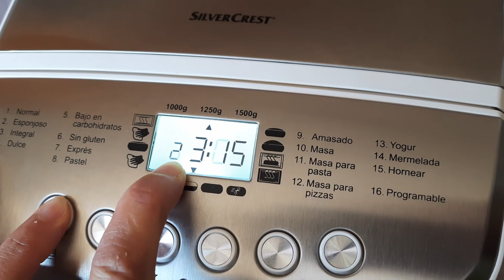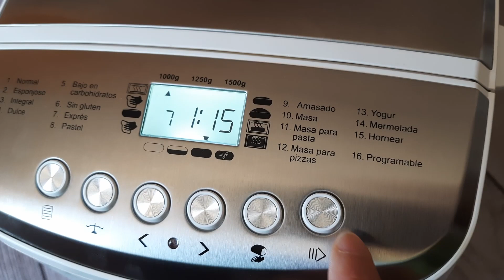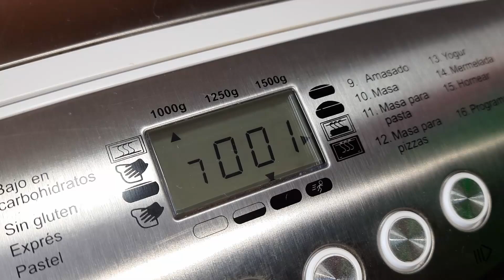¡Prepara con tu panificadora Lidl este delicioso pan de Viena! ¡Te sorprenderá!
Hoy preparamos un esponjoso y facilísimo pan de Viena con nuestra panificadora Silvercrest de Lidl (F2). En tan solo una hora y cuarto podremos disfrutar de un delicioso pan casero recién hecho 😋😋

Panificadora Silvercrest SBB850E1 en Amazon

Ingredientes:
→600 gramos de harina de trigo de todo uso
→300 mililitros de agua tibia
→20 gramos de levadura fresca
→30 gramos de azùcar (2 medidas grandes de la cuchara que viene con la panificadora)
→10 gramos de sal (2 1/2 medidas pequeñas de la cuchara que viene con la panificadora)
→50 gramos de mantequilla sin sal, derretida

Para darle brillo al pan:
→1 yema de huevo a temperatura ambiente